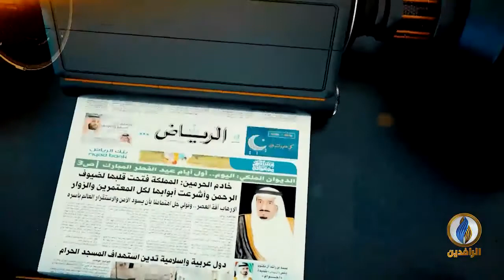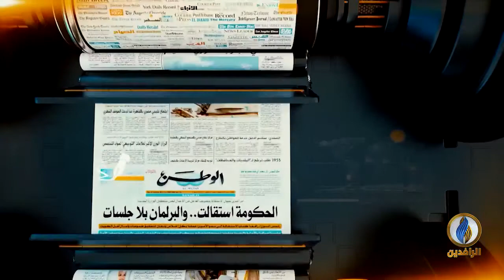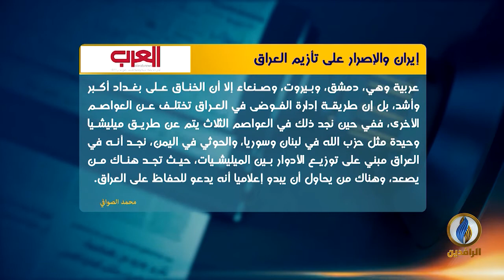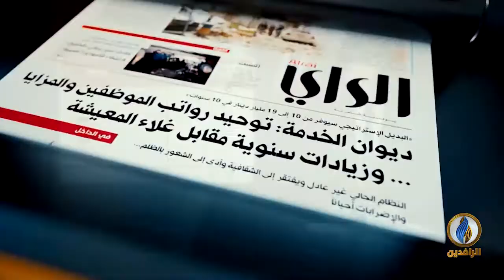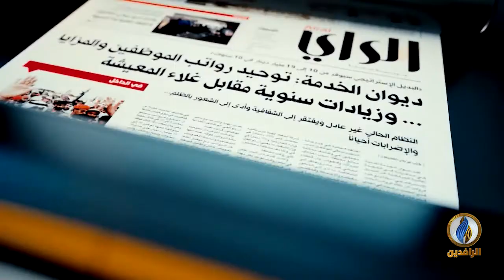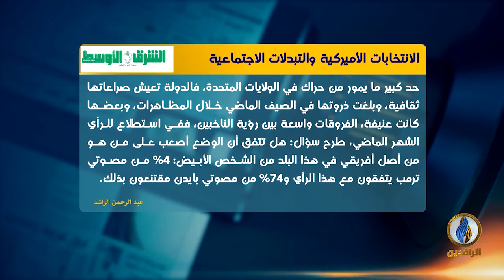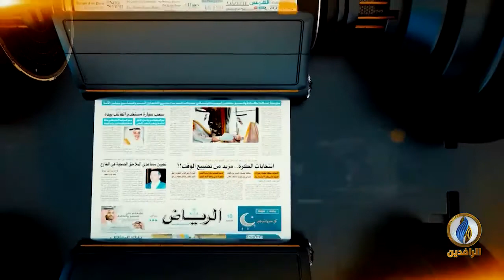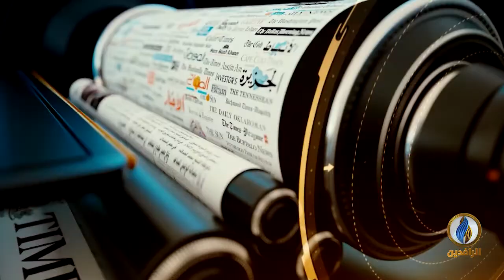صدى_الأقلام | 22 - 10 - 2020